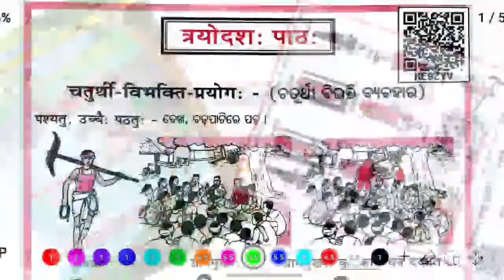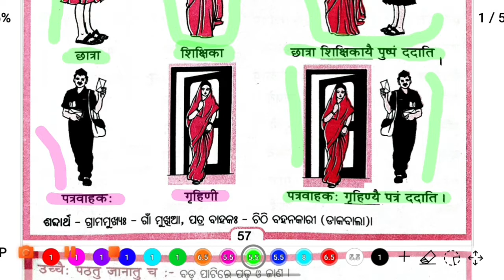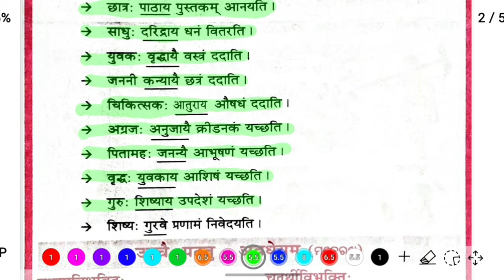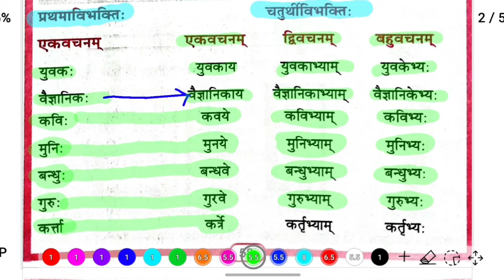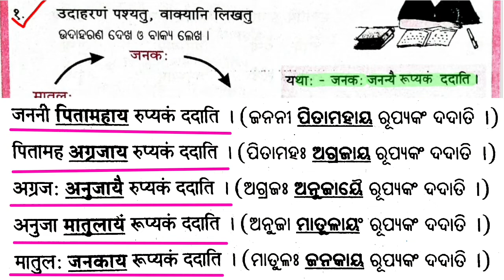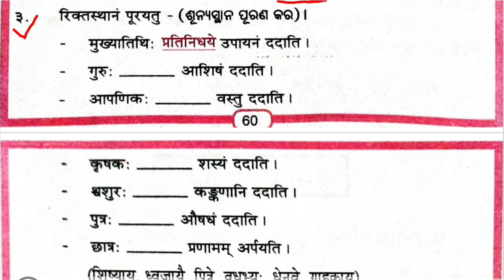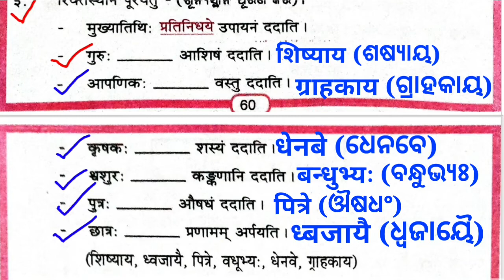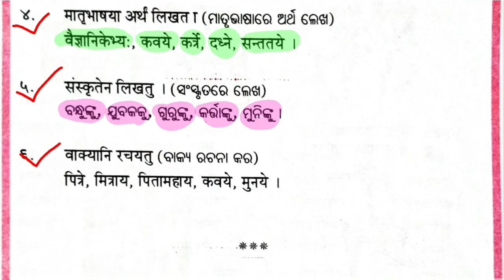class 7 Sanskrit chapter 13 question answer ॥ चतुर्थी- बिभक्ति- प्रयोगः ॥ odia medium Osepa